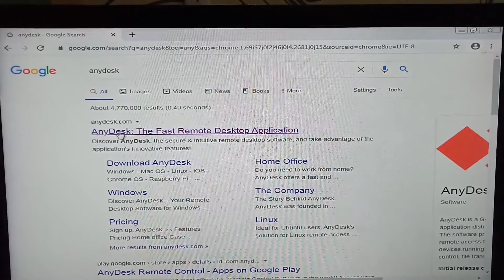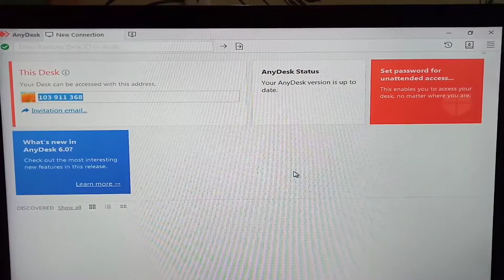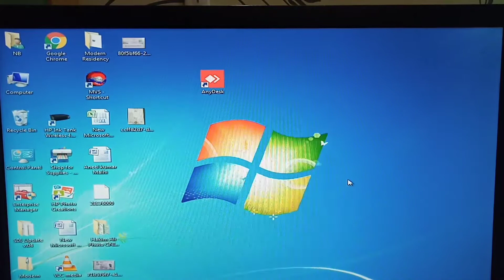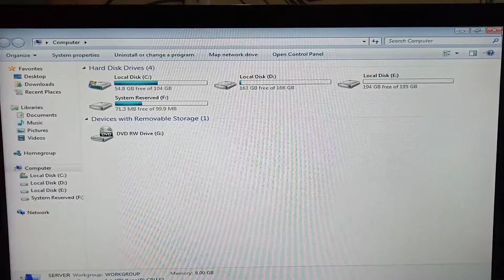How to use software Any Desk, How to connect PC with another PC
How to Use software Any Desk ?
How to connect PC with another PC?
How you use your office PC at home